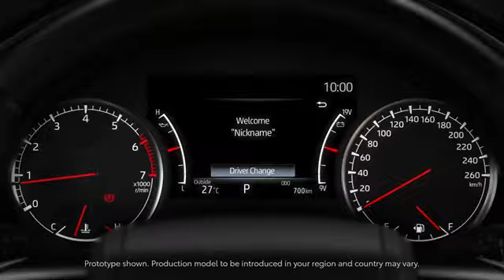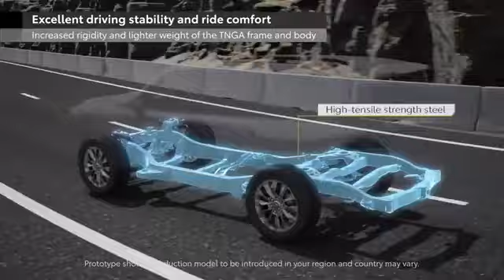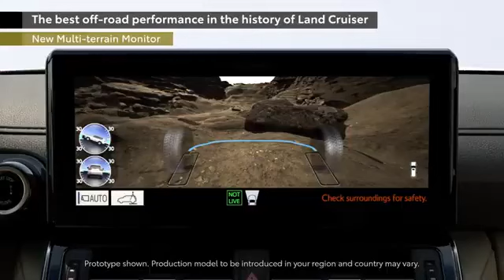Land cruiser 300 series GR Sport 2022 Model: Upgrades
In this video, I bring you the Land cruiser 300 series GR Sport 2022 Model.
In this video, I will be showing you the upgrades of this SUV.
This is one of the most luxurious SUVs if not the most luxurious.